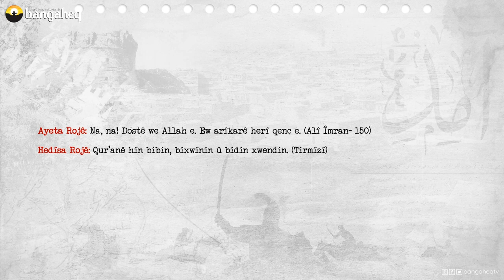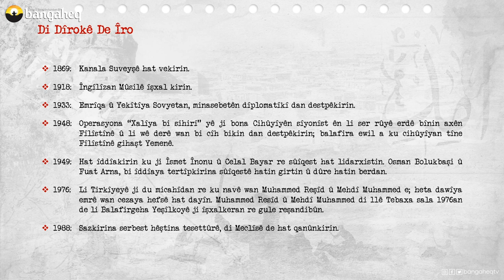Di Dîrokê de Îro | 16.11.2023